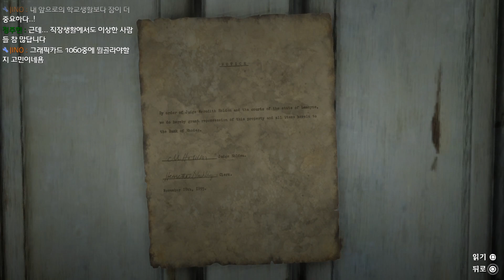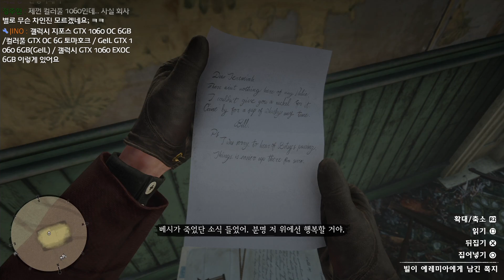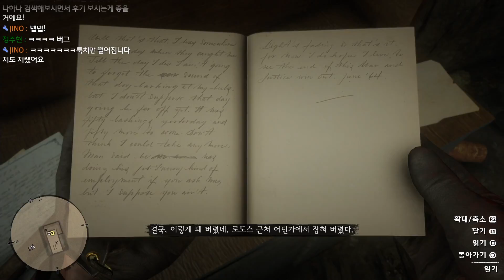좌충우돌 과학자]GTA개발진의 레드데드리뎀션2 53화 : Red Dead Redemtion2 RDR2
09:00 컴슨
17:30 참전용사4
54:00 자충우돌과학자2

생방송은 매주 화목 밤 9시 트위치에서!
-c o n t a c t s-

📽 edited by. Asa 에이사